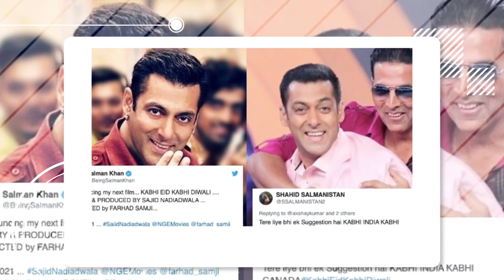2 Upcoming Movie 2022|Aamir Khan upcoming movie, Lal Singh Chadda|Kabhi Eid kabhi Diwali,Salman Khan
2 Upcoming Movie 2022|Aamir Khan upcoming movie, Lal Singh Chadda|Kabhi Eid kabhi Diwali,Salman Khan

Salman Khan’s film Kabhi Eid Kabhi Diwali is one of the much-awaited films this year. However, the film is making headlines for all the wrong reasons. Rumour mills claimed that Arshad Warsi and Shreyas Talpade are being removed from the film but is it true? Both actors now break their silence.

Reports claimed that the film will be helmed by Farhad Samji is expected to release around Dabangg Khan’s birthday i.e., in December. It is also said that Golmaal stars Arshad and Shreyas have been replaced by Zaheer Iqbal and Aayush Sharma in the film.

Reacting to this report, Arshad Warsi said to Bollywood Life, “Your information is wrong, I was never asked to do Kabhi Eid Kabhi Diwali in the first place.” The actor even thanked the publication for connecting with him to put an end to all the rumours.

Shreyas Talpade, who is right now enjoying the success and positive reviews of his film Kaun Pravin Tambe?, also spoke about the rumours of him being replaced in Salman Khan’s film Kabhi Eid Kabhi Diwali. He said, “I don’t want to talk about it, Farhad is a very dear friend and I just want him to make a kickass film with or without me.”

Previously, News 18 report also debunked the rumours about Zaheer Iqbal and Aayush Sharma replacing the Golmaal stars in Salman’s film, citing a source, “Aayush and Zaheer have always been a part of the film and have not replaced anyone. The superstar who launched Zaheer with Notebook (2019) and brother-in-law Aayush with Loveratri (2018) had recommended their name when the film was announced and the production house had agreed to it.”

The source also said, “In fact, Sooraj Pancholi who was also launched by Salman with Hero (2015) is also being considered for a role in the film. The trio who have small but crucial roles will be seen as three friends who cross paths with Salman’s character and end up helping him.”